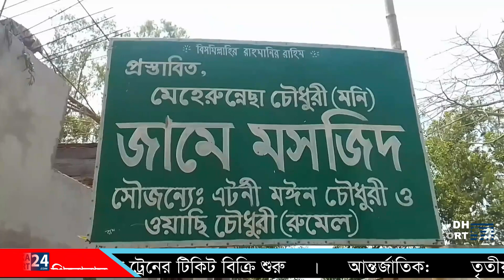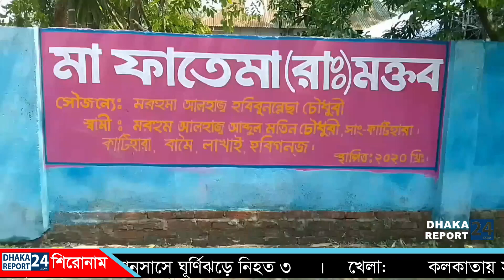মঈন চৌধুরীর উদ্যোগে নিজ গ্রামে ৭টি মসজিদে রমজান মাসের ইফতার প্রদান ও মাদ্রাসার ছাত্রাবাস নির্মান